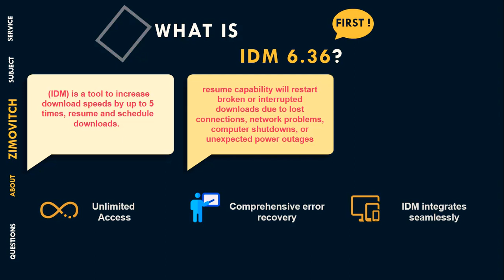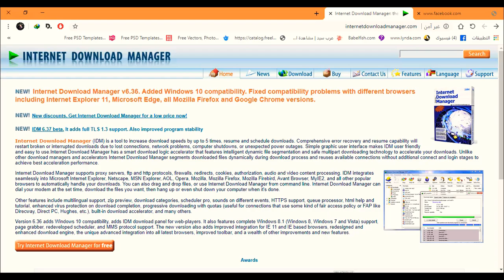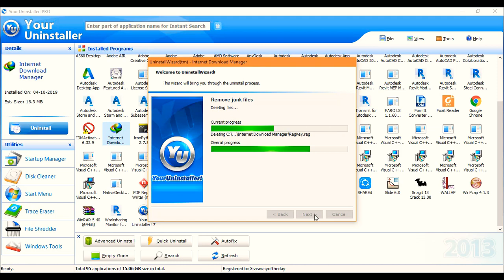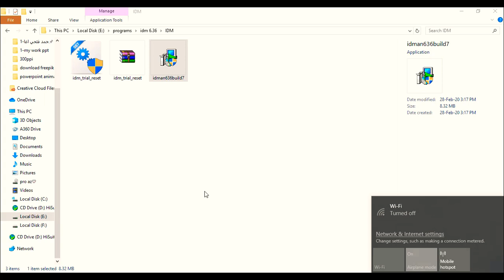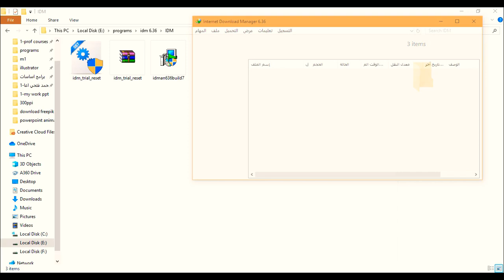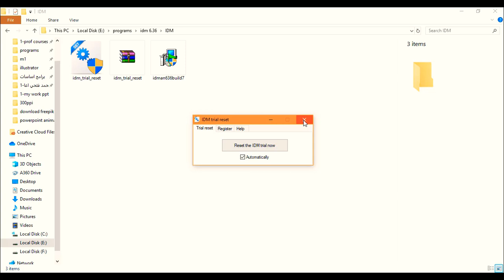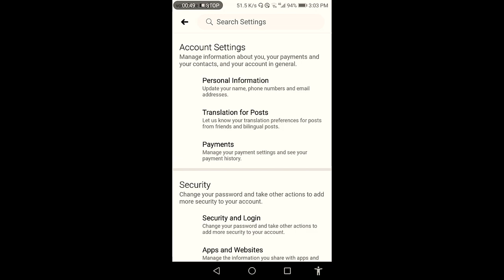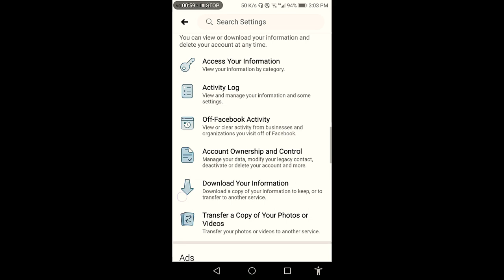Idm 6.36 Setup And Active 💯 %l Upload Hd photos in facebook تحديث الروابط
Setup And Active Idm 6.36 forever
How to Upload Hd photos in facebook

خطوات تحميل و تفعيل idm 6.36 :
1. الغاء تثبيت برنامج idm سابق عندك علي الجهاز
2. Restart the computer
3. افتح اللينك idm 6.36 وقم بتحميل ملف البرنامج وملف التفعيل
4. سطب البرنامج عادي خالص
5.اقفل البرنامج من system task
6. افتح ملف التفعيل وامش علي خطوات الفيديو

تحميل وتفعيل انترنت داونلود مانجر الاصدار الاخير 2020 - Internet Download Manager
حل مشكلة الرقم التسلسلي لبرنامج Internet Download Manager ‫‬
تحميل وتفعيل برنامج انترنت داونلود مانجر IDM 2019 مدى الحياة YouTube
اظهار ايقونة تحميل الانترنت داونلود مانيجر على متصفح قوقل كروم
تفعيل IDM مدى الحياة ويدعم التحديث ( الشرح بالدرجة )
تفعيل برنامج انترنت داونلود مانجرIDM 2019 (مدى الحياة)
تفعيل برنامج أنترنت داونلود منجر IDM 2019 - محمد اسرار
تفعيل idm 2019
تفعيل idm الى الابد
تحميل وتثبيت وتفعيل idm
تفعيل idm الى الابد حل نهائى
تفعيل idm على جوجل كروم
تفعيل داونلود مانجر 2019
باتش تفعيل انترنت داونلود مانجر
طريقة تفعيل idm
تفعيل انترنت داونلود مانجر بدون كراك
تفعيل انترنت داونلود مانجر على اليوتيوب
تفعيل idm
تفعيل idm 2019
internet download manager مع الكراك
internet download manager 2019
تفعيل انترنت داونلود مانجر على جوجل كروم
تفعيل انترنت داونلود مانجر على فايرفوكس
تفعيل انترنت داونلود مانجر على اوبرا
تفعيل انترنت داونلود مانجر محمد اسرار
تفعيل انترنت داونلود مانجر مدى الحياة ويندوز 7
تفعيل انترنت داونلود مانجر على كروم
تفعيل انترنت داونلود مانجر 2018
تفعيل انترنت داونلود مانجر مدى الحياة ويندوز 7 2018
تفعيل انترنت داونلود مانجر اخر اصدار مدى الحياة 2019
تفعيل انترنت داونلود مانجر اخر اصدار,مدى الحياة
تفعيل idm
تفعيل idm 2019